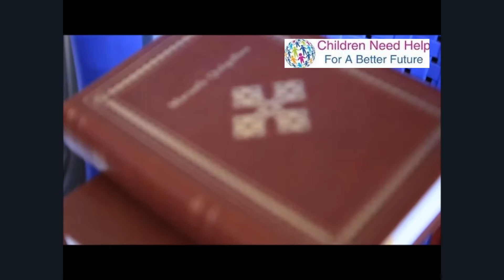27 juni 2020